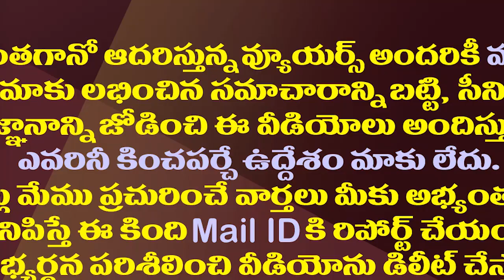తిరుమలలో సీఎం రమేష్ దర్పం..చేతికి స్మార్ట్ వాచ్ తోనే దర్శనం|CM Ramesh Sparks Controversy in Tirumala